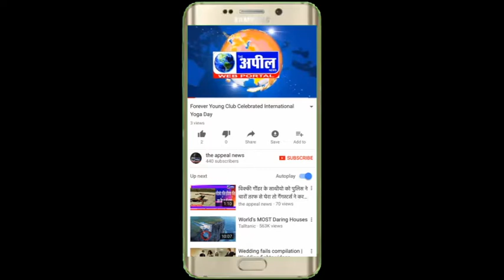नियमों को ताक पर रख दुकानदार बेच रहे ग्राहकों को सामान | The Appeal News Paper